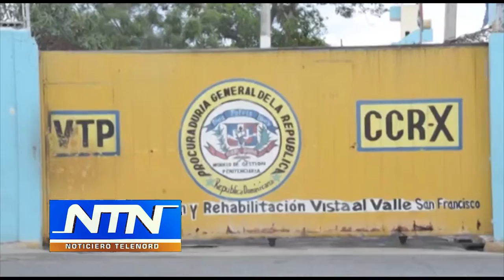Dirigente popular critica modelo carcelario tras denuncia de reos